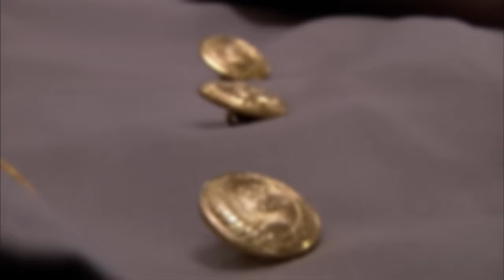Pawn Stars: MILLION DOLLAR Soviet Union Cold War Uniforms (Season 8) | History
A guy comes into the shop with two KGB uniforms, but his ridiculously high offer could be too steep for Rick in this clip from Season 8, "Merchant of Vegas".